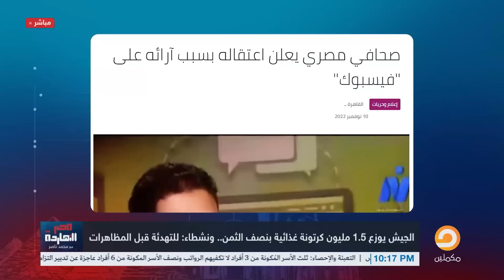ناصر : السيسي وإعلامه عارفين إن 11/11 لو حصلت هيطير فورا وهو نفسه قال كدا وبالدليل